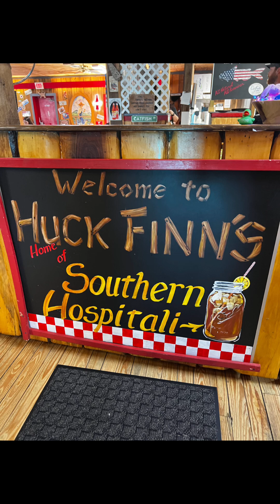Big Daddy’s unexpected Surgery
The windshield on our 2008 Holiday Rambler Endeavor had a crack. It also pulled away from the roof. Paul from @DreamingOutloudRVing and I put a temporary fix on it. We called our insurance company ( National General) and it got fixed.